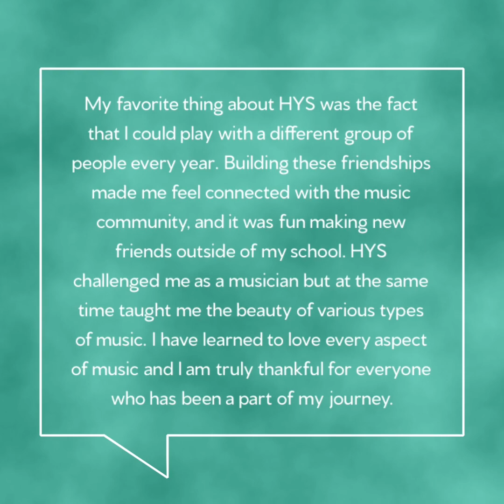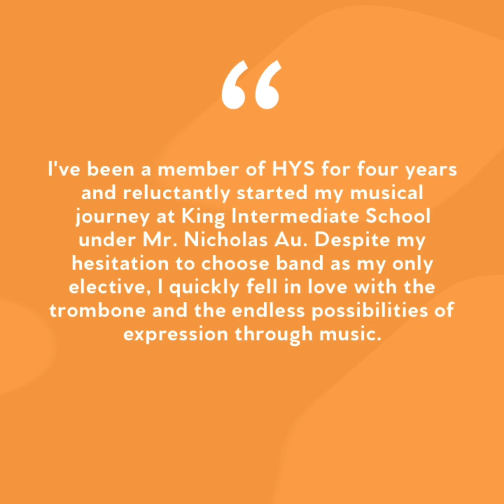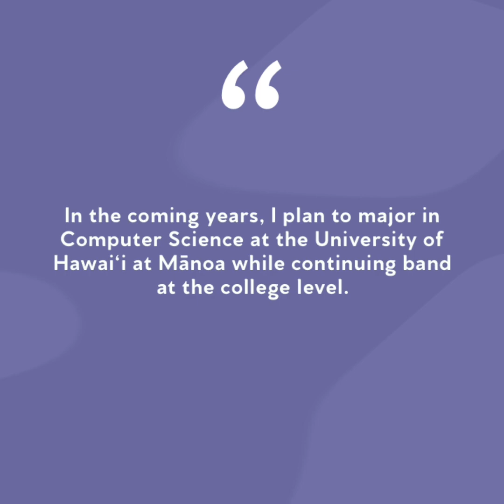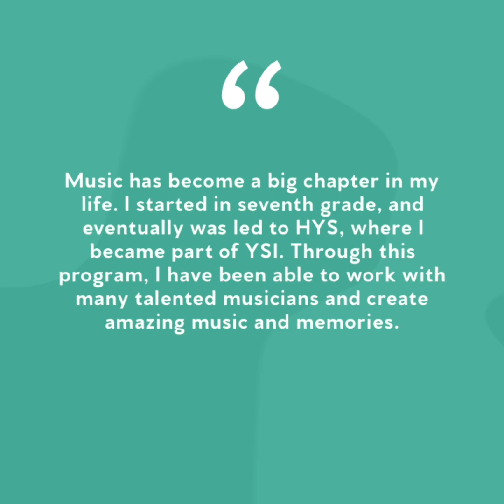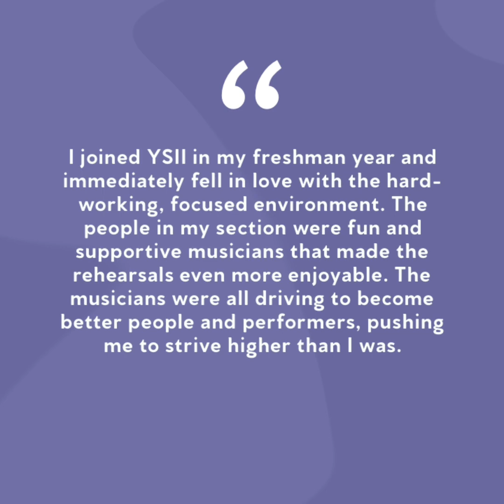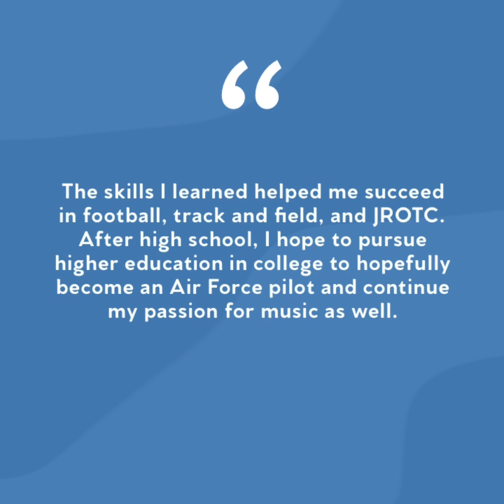Class of 2023 - Brass, Perc